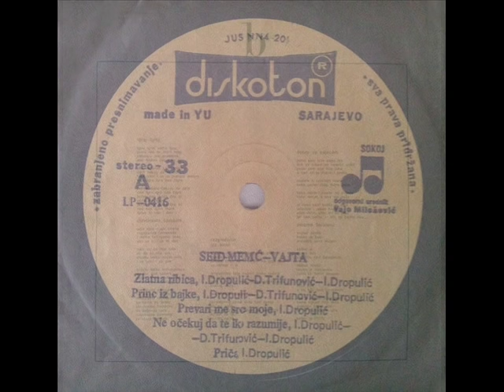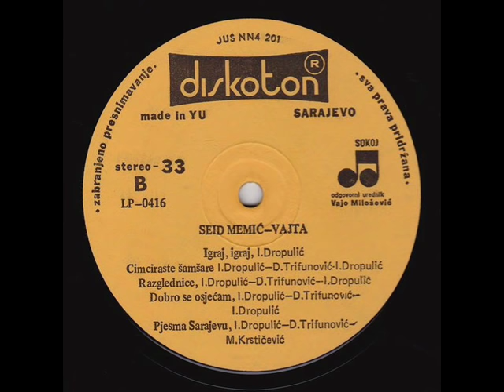ZLATNA RIBICA - SEID MEMIĆ VAJTA (1979)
Zlatna Ribica (1979)